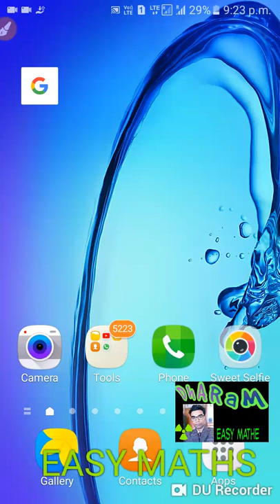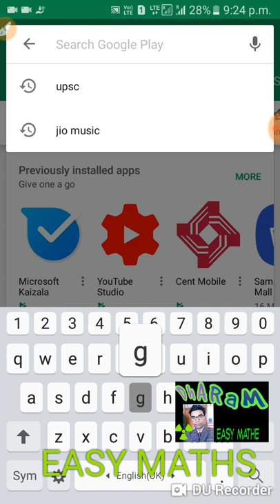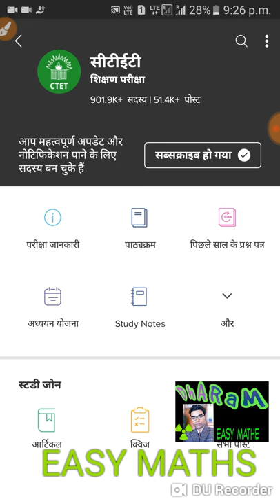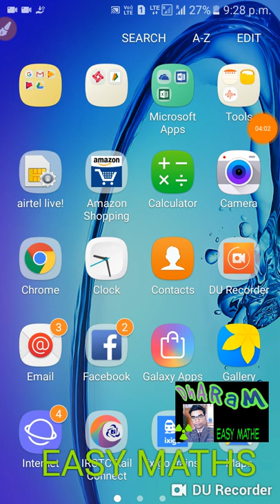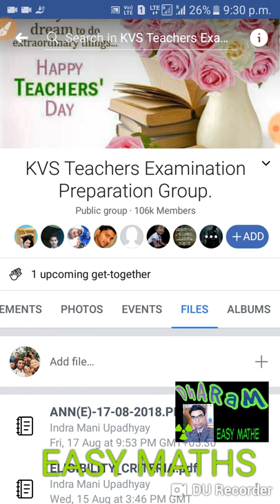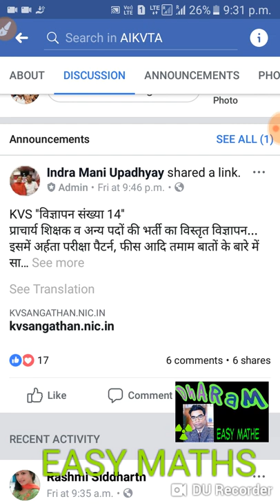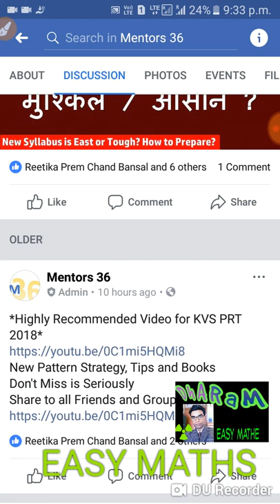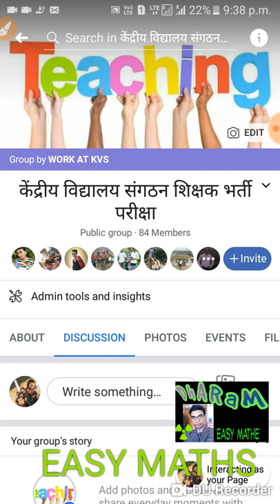kvs exam ctet exam interview e-content for best group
केंद्रीय विद्यालय संगठन और सेंट्रल TET और इस कंटेंट प्राप्त करने के लिए नीचे दिए गए Facebook ग्रुप और WhatsApp ग्रुप से जरुर जुड़े

केंद्रीय विद्यालय संगठन परीक्षा तैयारी इंटरव्यू और सीटेट

kvsexam prt whatspp

ctet whatspp

best